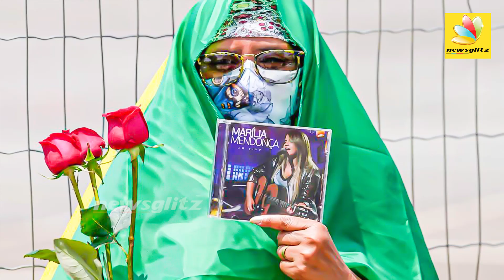Tweet செய்த 2 மணி நேரத்தில் பிரபல பாடகி மரணம் | Singer Marília passed away in plane crash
Marília Dias Mendonça was a Brazilian singer and songwriter. In 2015, she released her eponymous debut EP; however, Mendonça only gained prominence after releasing her first eponymous live album in 2016, which received a triple platinum certificate for selling 240,000 copies. Wikipedia